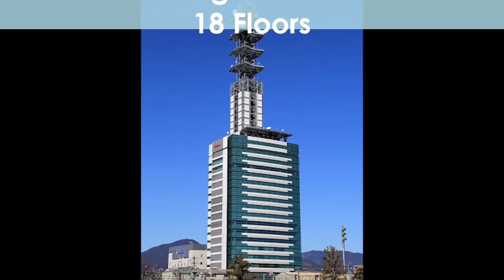TOP 10 TALLEST BUILDINGS SHIZUOKA JAPAN / TOP 10 RASCACIELOS MÁS ALTOS DE SHIZUOKA JAPÓN (静岡)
THIS IS A VIDEO OF THE TOP 10 TALLEST SKYSCRAPERS IN SHIZUOKA, JAPAN, FINISHED AND INAUGURATED, THIS TOP DON´T COUNT THE SKYSCRAPERS IN CONSTRUCTION, I HOPE YOU LIKE IT, SOON I WILL UPLOAD MORE VIDEOS LIKE THIS!
ESTE ES UN VIDEO DE TOP 10 SOBRE LOS RASCACIELOS MÁS ALTOS DE SHIZUOKA, JAPÓN, TERMINADOS E INAUGURADOS POR LO QUE NO SE TOMARON EN CUENTA LOS RASCACIELOS EN CONSTRUCCIÓN, ESPERO QUE LES GUSTE, PRONTO SUBIRE MÁS VIDEOS COMO ESTE.